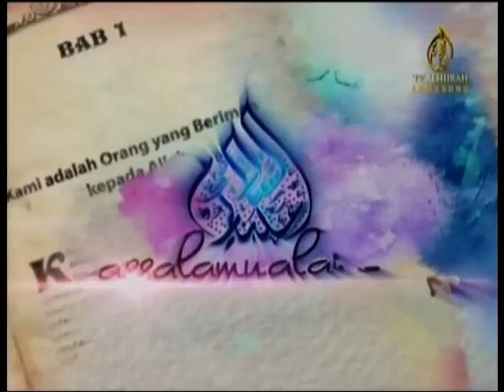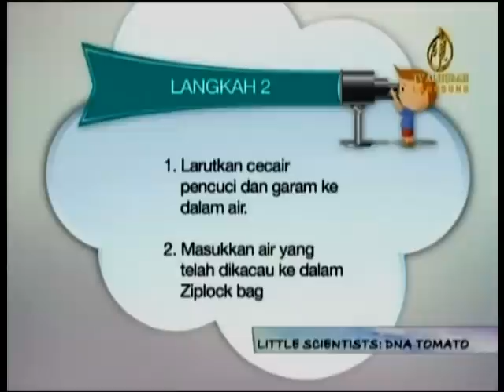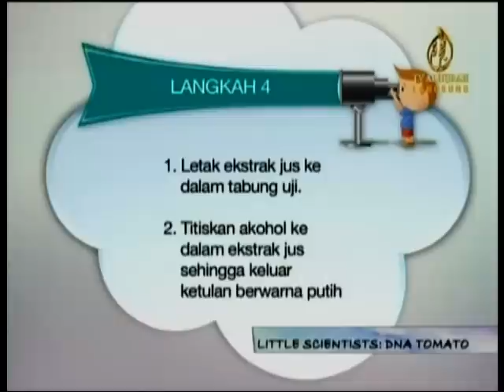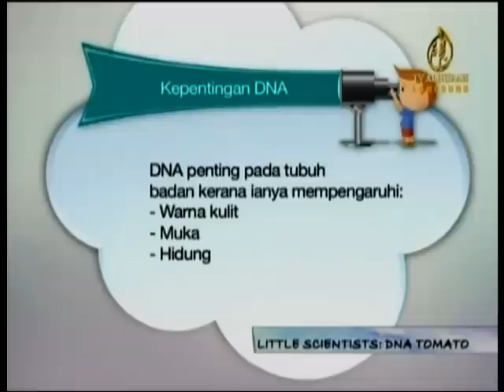Little Scientists in Assalamualaikum TV Al Hijrah 10-06-2014